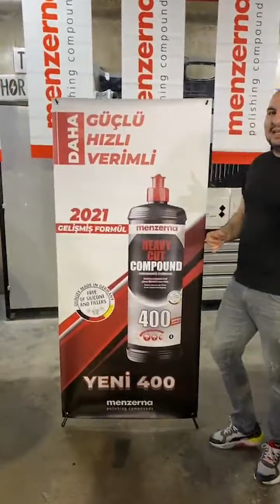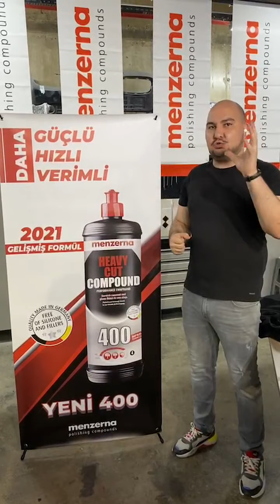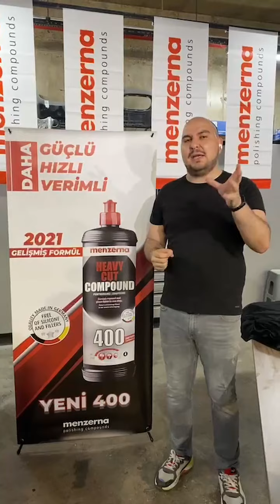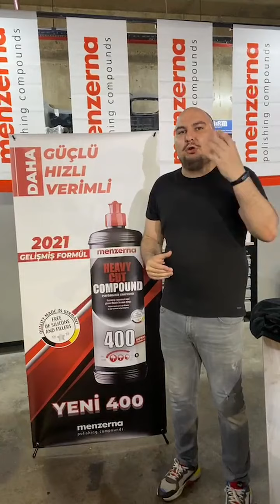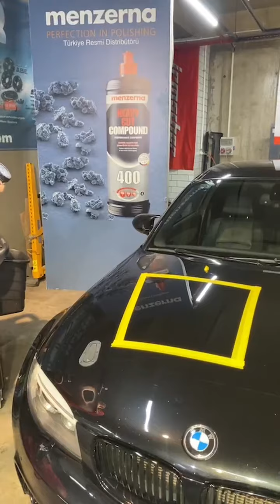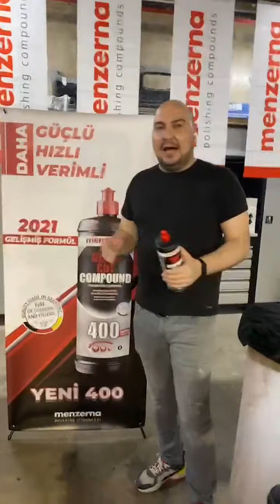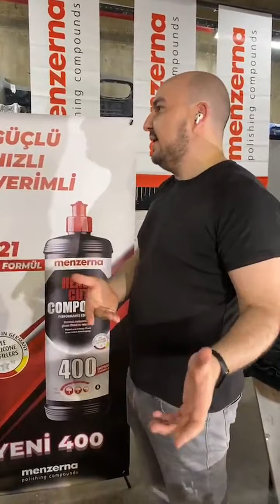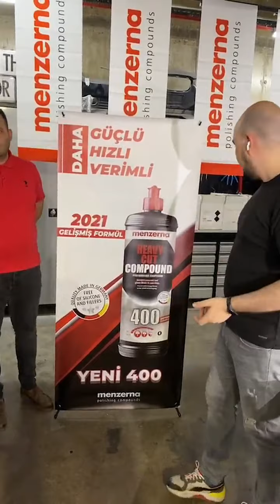Menzerna YENİ 400: Türkiye Online Lansman - Instagram Canlı Yayın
🔥 Karşınızda YENİ 400 🔥
Sektörün lider ürünü, mükemmeli hedefleyen detay profesyonelleri için geliştirildi!

YENİ MENZERNA HCC 400 - Kalın Pasta;
✅ 𝑫𝒂𝒉𝒂 𝑮𝒖̈ç𝒍𝒖̈
Artırılmış çizik giderme performansı ile en zorlu araçlarda bile kalıcı çözüm sunar.
✅ 𝑫𝒂𝒉𝒂 𝑯ı𝒛𝒍ı
Hızlandırılmış yeni molekül yapısı ile uygulama sürenizi kısaltır.
✅ 𝑫𝒂𝒉𝒂 𝑽𝒆𝒓𝒊𝒎𝒍𝒊
Yayılımı artırılmış içeriği sayesinde çok daha az miktarda ürün ile yüzeyde daha uzun süre, minimum hare bırakarak çalışmanıza fırsat verir.

❌𝗞𝗼𝗸𝘂𝘀𝘂𝘇: Kapalı alanlarda uygulama esnasında ortaya çıkabilen eser miktarda koku, tamamen giderildi.

❌𝗦𝗮𝗴̆𝗹ı𝗸𝗹ı: Toz oluşumu azaltılan YENİ 400, insan ve çevre sağlığına zarar vermeyecek formülasyonda geliştirildi.

❌𝗞𝗮𝗹ı𝗰ı: Tüm Menzerna pasta ürünlerinde olduğu gibi YENİ 400 ürünü de “silikon, dolgu, örtücü ve kapatıcı madde” içermemektedir.

Son teknoloji ürünler, kusursuz işçilik, kusursuz çizik giderme, mükemmel parlaklık.
Menzerna Fark Yaratır.